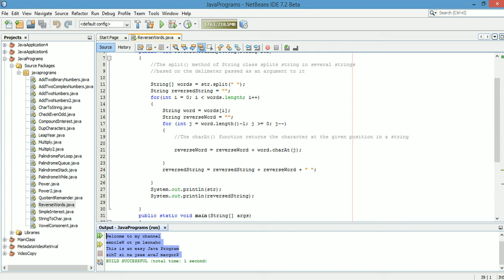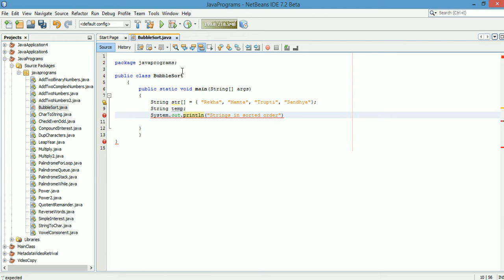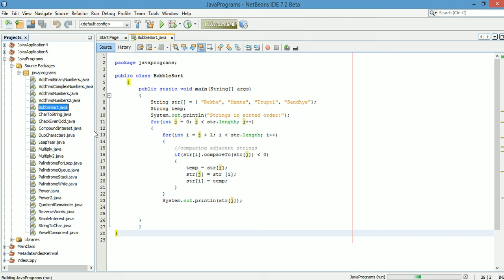Java Program To Perform Bubble Sort on Strings